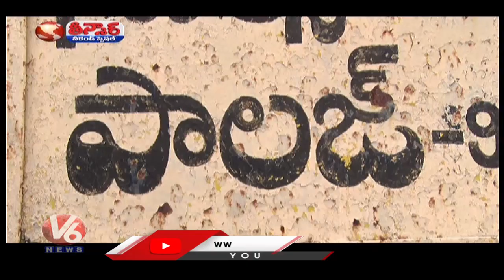పాలజ్ గణపతి ప్రత్యేకం | V6 Teenmaar